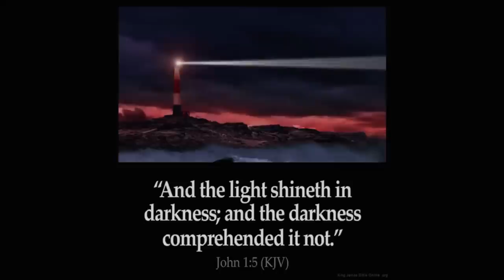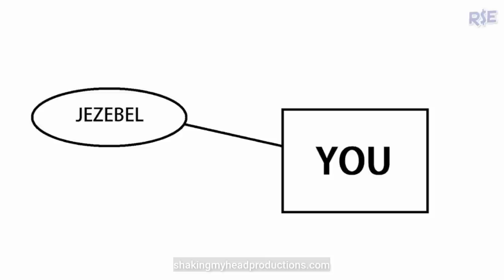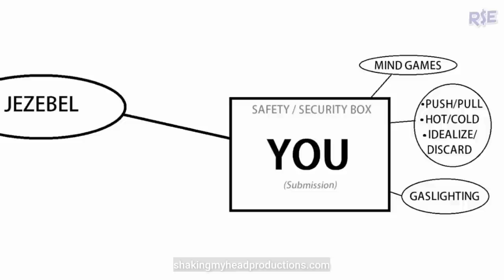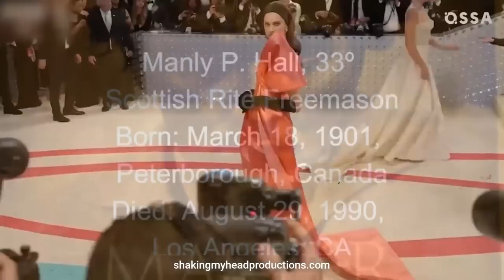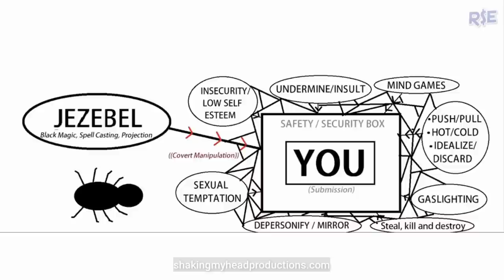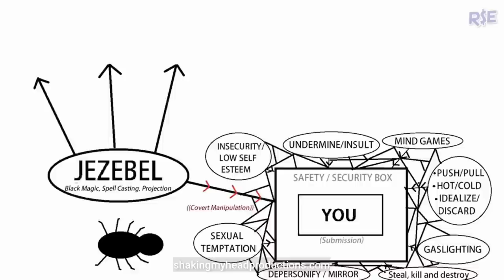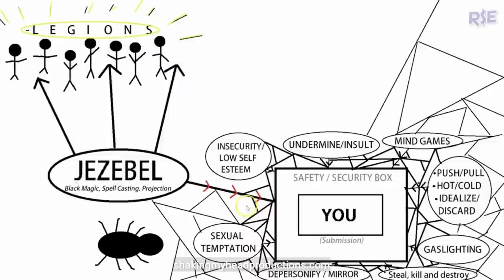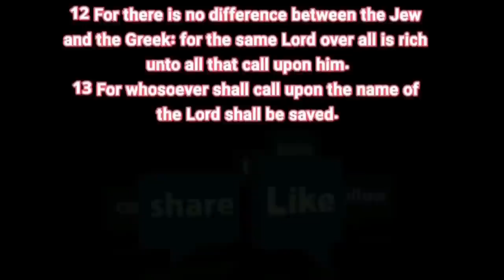Jezebel Spirit - Trapped In The Spider's Web - A Documentary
SMHP is viewer funded. ** If you appreciate this content and would like to help keep me going, please consider investing in this message. Every little bit helps. Please consider it to be a tip for my time and the quality of the content if you don't like the term donate. Thank you! Invest in SMHP / Independent Media.

“And except those days should be shortened, there should no flesh be saved: but for the elect's sake those days shall be shortened.” Matthew 24:22
*SMHP may not agree with everything from the content producers I share. Apply critical thinking and use discernment to come to your own conclusions regarding the content in the videos.

I am a one man operation that has been trying to bring you the truth since 2016. I would like to say thanks to all the watchmen out there that have been sounding the alarm over the last several years. This is not an easy job. I have been constantly trying to find and share the truth 7/365 since June of 2017. I held a corporate job before this and am glad I gave it up as your appreciation for the truth means everything to me. I love you all friends. I get worn down but thanks to my supportive subs and viewers, I march on just like the rest. Time is short. Yeshua Jesus Saves! Follow Him!